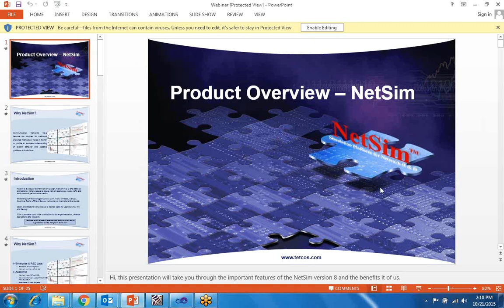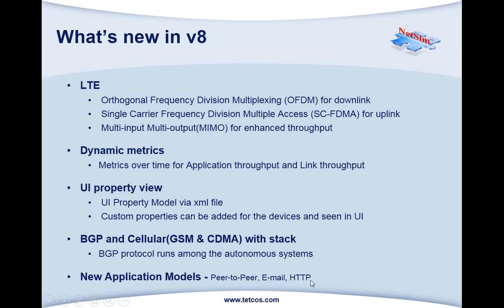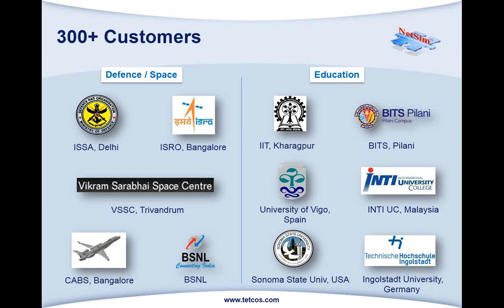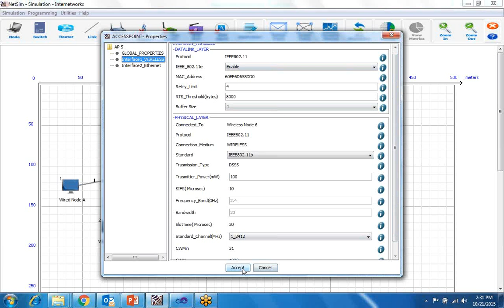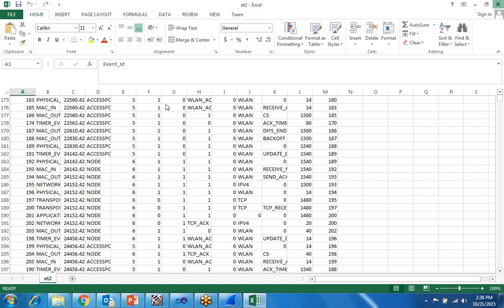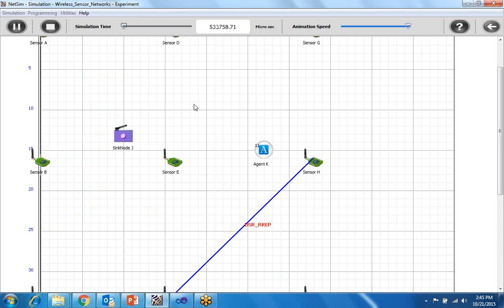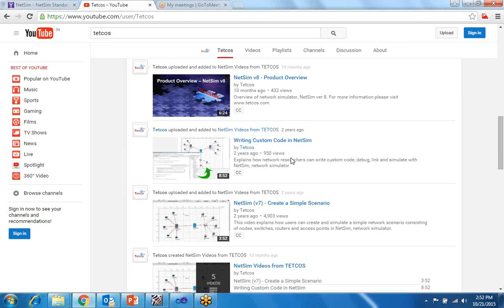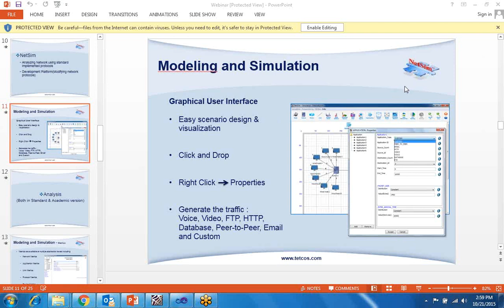Webinar | Networking Simulation (Common) - Held on 02:00 IST, 21st October, 2015